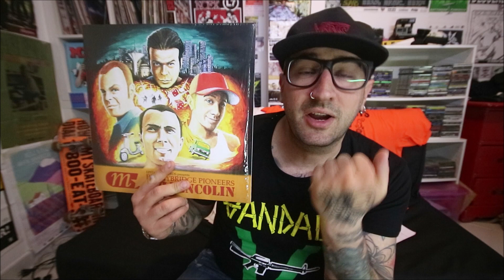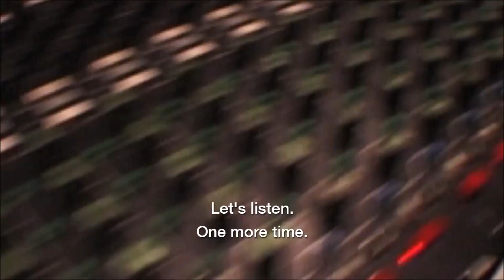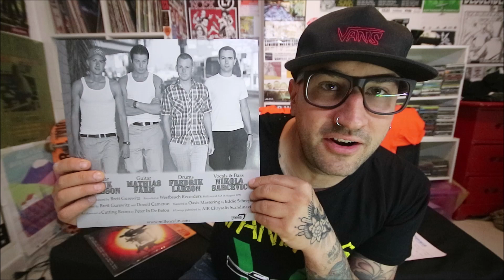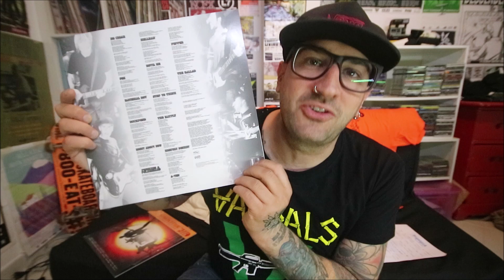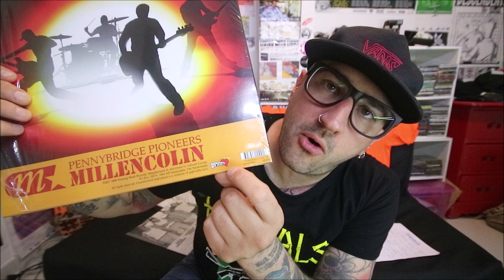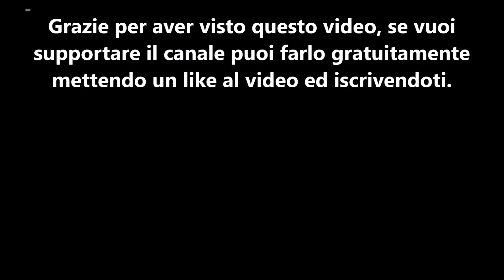20 anni di "Pennybridge Pioneers" dei Millencolin